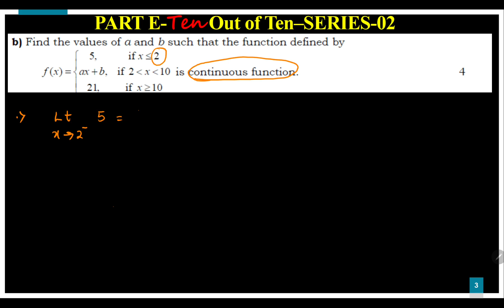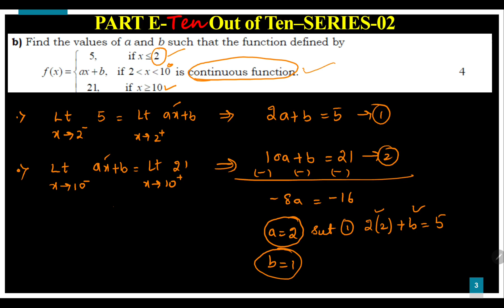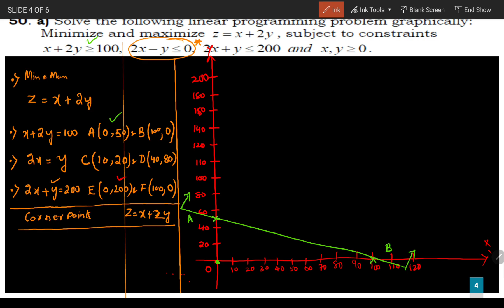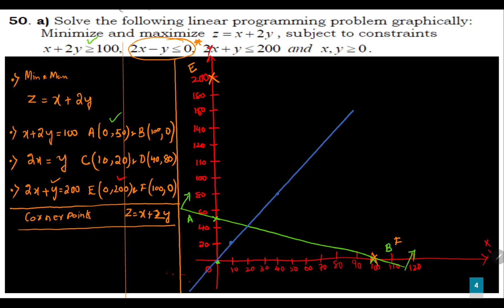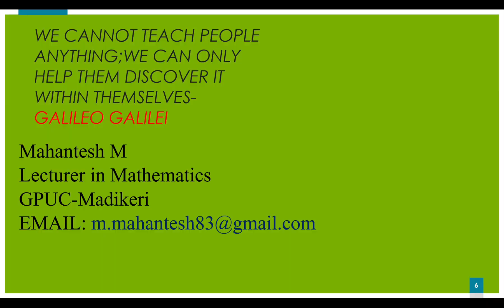2 PU Mathematics MQP 2 PART E-TEN out of ten series 2